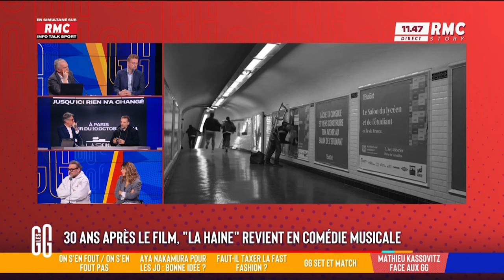Mathieu Kassovitz règle ses comptes avec Saïd Taghmaoui ! | Les Grandes Gueules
Entre Aya Nakamura et Saïd Taghmaoui, Mathieu Kassovitz règle ses comptes !